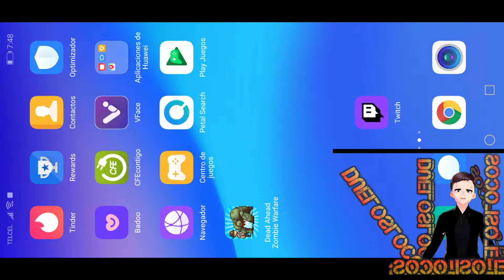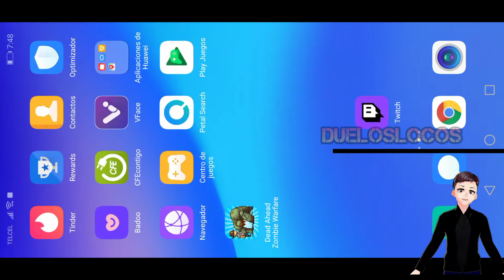bus paints [ Dead Ahead Zombie Warfare ]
la famosa pintura blanca pero en bus que pasa mira